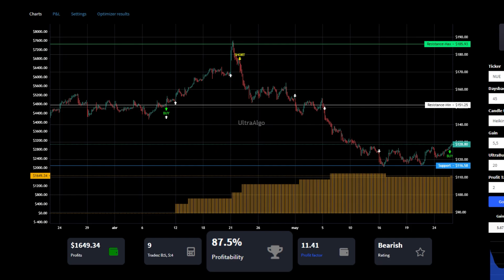Day Trading $NUE / NYSE (Nucor Corp) by UltraAlgo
In the video we review stock ticker $NUE / NYSE (Nucor Corp) with the algorithmic trading application from UltraAlgo. Reviewing the 30 minute chart, the script delivered a 11.41 profit factor with a profitability of 87.5%. This was executed over 9 trades with a net profit of $1649.